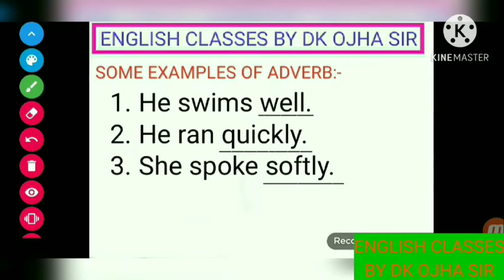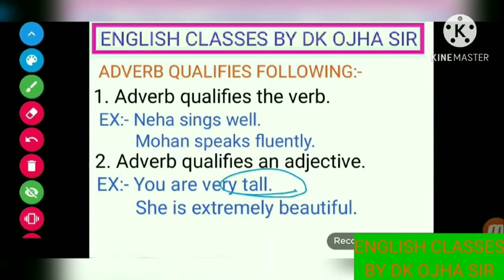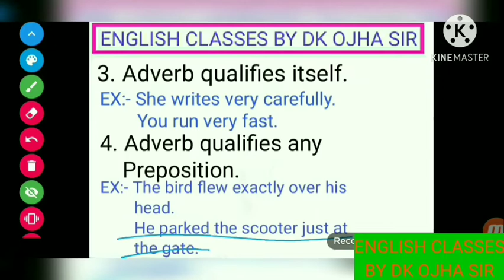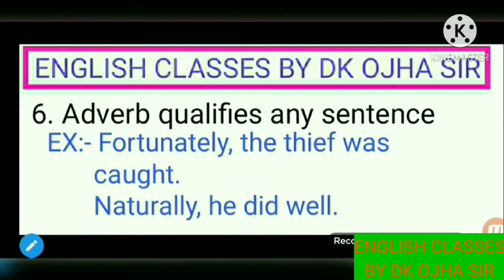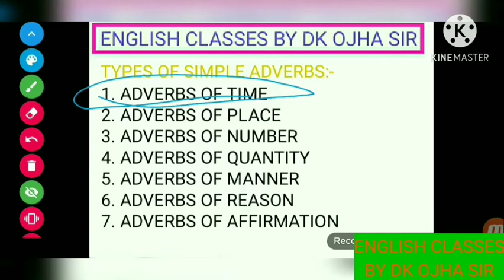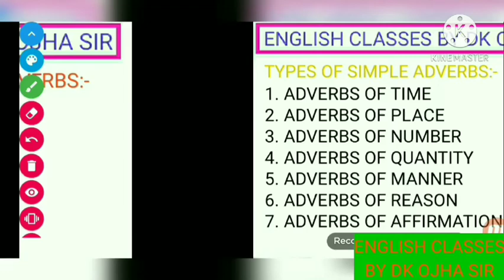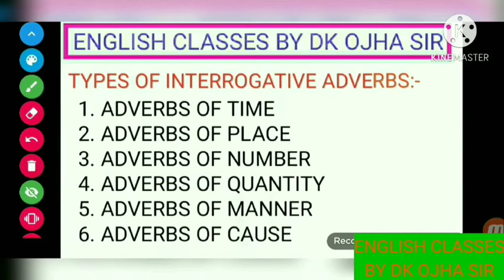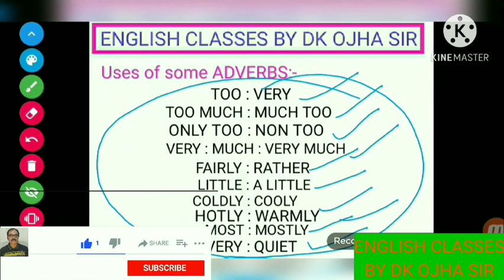Definition of Adverb||Qualification of Adverb||Types of Adverb,explanation of each||Uses of Adverb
Hello students, I am D.K Ojha

Below I have suggested some books to learn English which are best for you at present you can buy these books from the links given below if you wish.

(1) Oxford Junior English grammar (RK Sinha)

(2) Essential English Grammar (Raymond Murphy)

(3) High School English grammar and composition (Wren and Martin)

For more topics click the link give below :-

Latest Videos Are :-

Team DK OJHA SIR